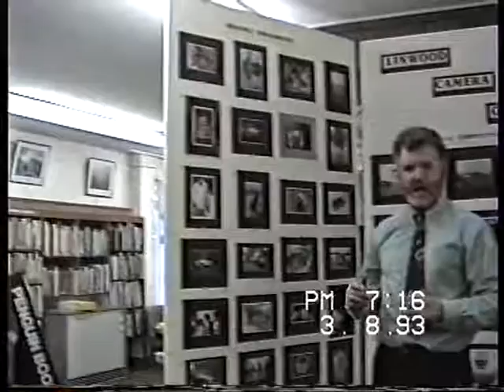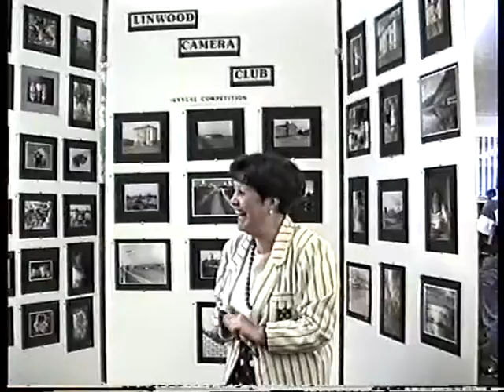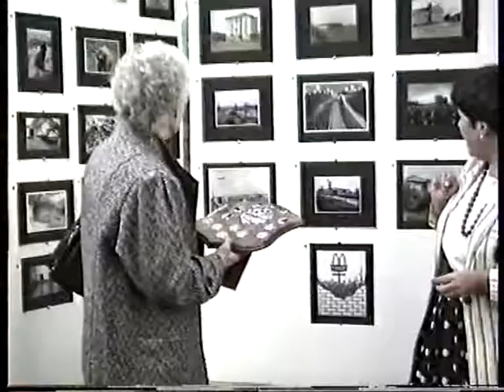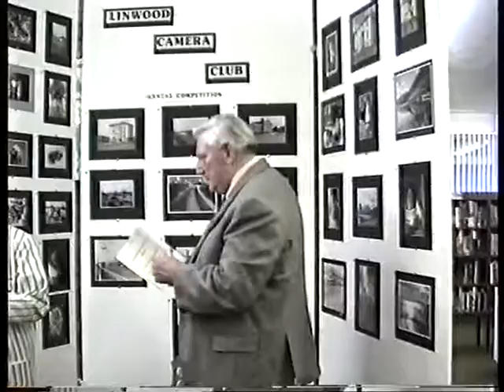Linwood camera club Exhibition 1993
Members of the Linwood camera club  put on an exhibition in Linwood Library in 1993 prize's winners announced .

amstrad vmc 8